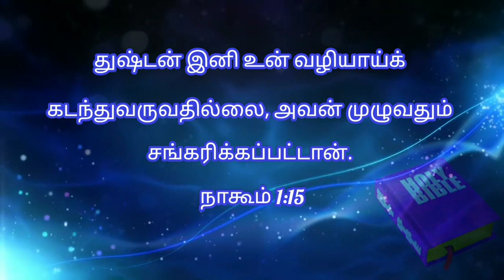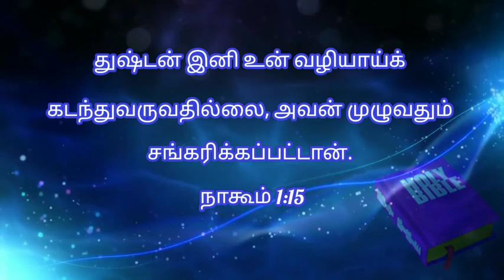Today bible verse in tamil | daily bible verse| tamil bible words | 03-02-2022